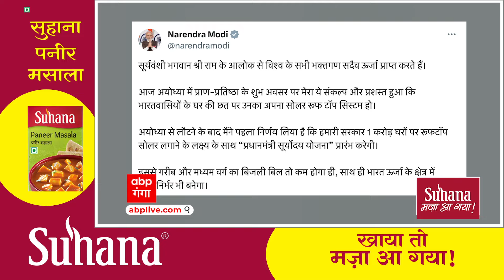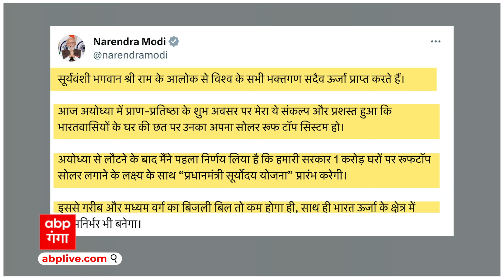Ayodhya Ram Mandir: अयोध्या से आने के बाद पीएम ने लिया संकल्प, पीएम ने सोशल मीडिया पर दी जानकारी